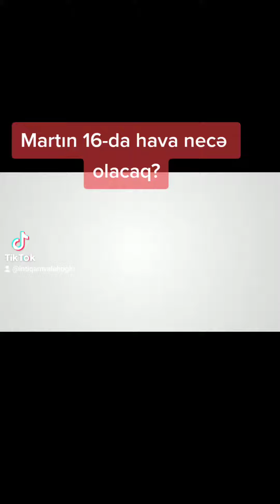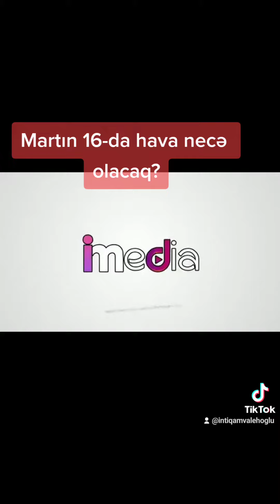MARTIN 16-DA HAVA NECƏ OLACAQ?